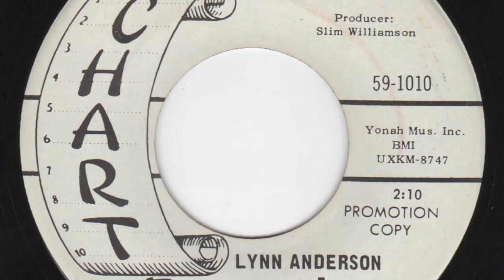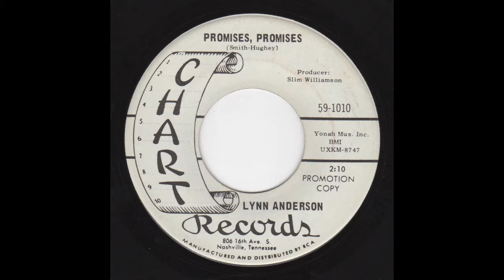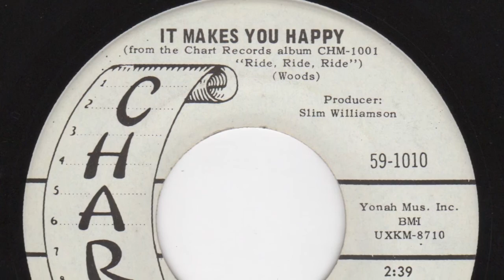Lynn Anderson - Chart 59-1010 - Promises, Promises -bw- It Makes You Happy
A: Promises, Promises (0:00)
B: It Makes You Happy (2:10)